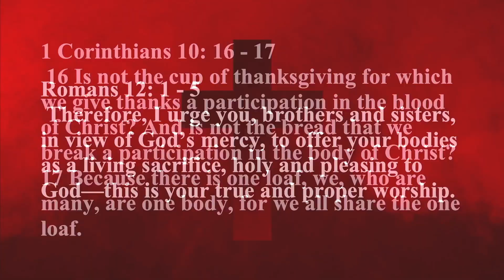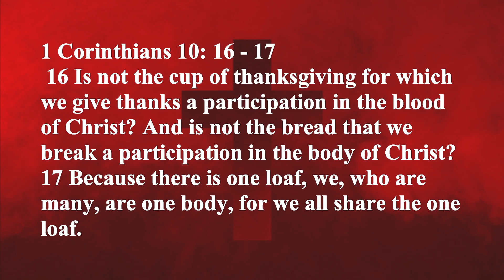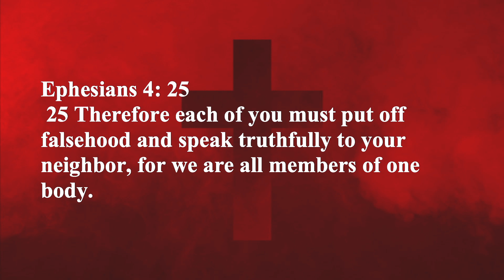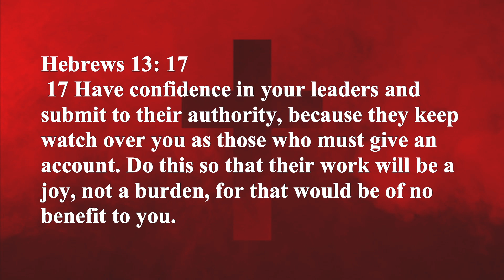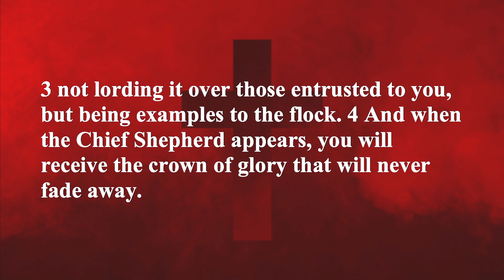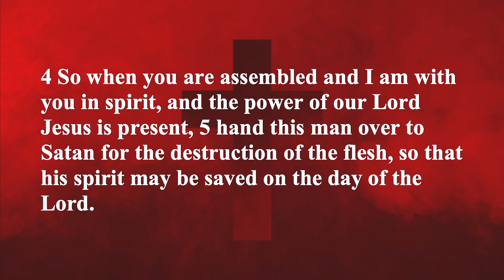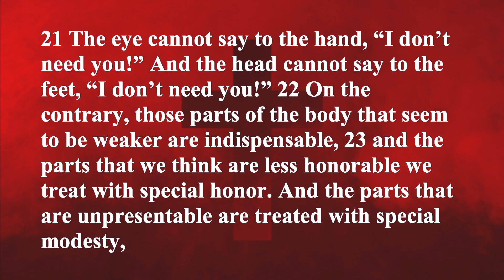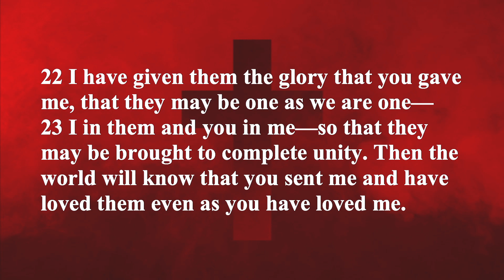Church Membership? - Pastor Scotty James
Have an amazing day and God bless all of you!